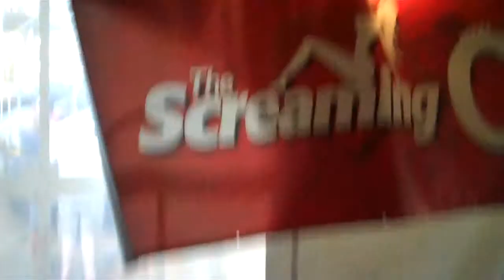Mygm Pygm of the Backstage Artist Lounge meets Man The Mighty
Matt, drummer of Man The Mighty meets Mygm Pygm of the Backstage Artist Lounge at Summer Band Camp! They are both drummers so its an instant love connection! Add Mygm Pygm on facebook!